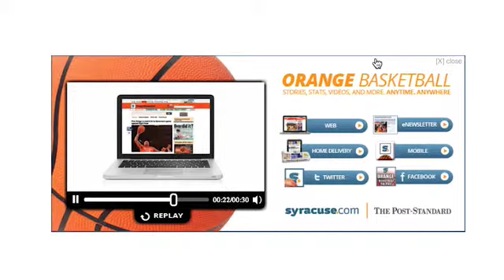INMA Awards 2014 Campaign: Orange Sports News Anytime Anywhere.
In February 2013, the Syracuse region's leading website - syracuse.com - and the largest newspaper brand - The Post-Standard - became part of a new digital news and information company, Syracuse Media Group. The digitally focused company expanded coverage of Syracuse University Football and Basketball and sought to energize community engagement in the coverage on a wide variety of platforms.
The goal of the marketing campaign was to enhance awareness of the Syracuse Media Group's brand as the go-to source for the most comprehensive and up-to-date information on Syracuse University Football and Basketball. The campaign looked to introduce the SU content team and enhance community engagement by highlighting the variety of ways to access the coverage and join in the conversation.

Specific objectives of this campaign were:
• Grow syracuse.com digital audience for coverage of Syracuse University Football and Basketball
• Build awareness and confidence in the Syracuse Media Group's brand among advertisers in an effort to build ad revenue around the initiative
• Increase the use of syracuse.com SU Football and SU Basketball mobile apps
• Increase engagement on our SU Football and Basketball Twitter accounts.
• Increase subscriptions to our SU Football and Basketball eNewsletters
• Promote Syracuse Media Group's Syracuse University Football and Basketball content team

Media used:
• Print ads: The Post-Standard (Newspaper), The Good Life (magazine), Money Saver (coupon magazine)
• Online display and rich media ads
• Mobile Ads
• Out of Home: Electronic "ribbons" circling the Syracuse University Dome during games; Videos displayed on the video board in the Syracuse University Dome during games.